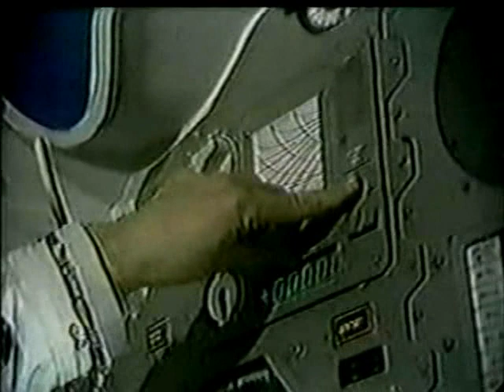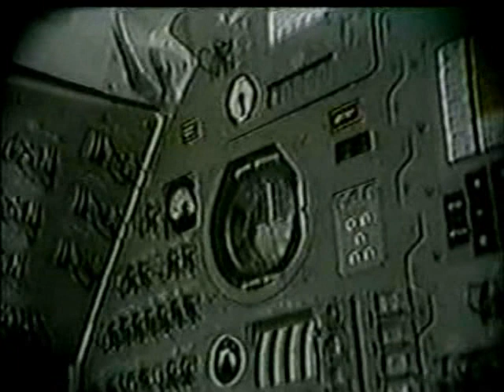CBS News Coverage of Apollo 8 Part 9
From the Morning of Saturday December 21st 1968 CBS News Covers The 1st Mission to orbit around the Moon. Reporting:Walter Cronkite

Command Module Pilot: James A. Lovell, Jr